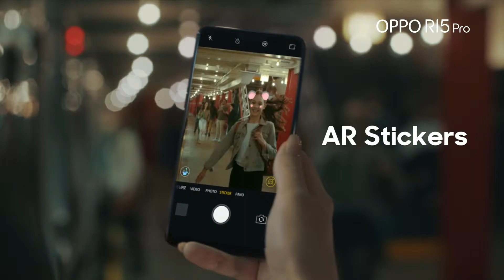OPPO R15 Pro AI-enhanced Camera Phone-Metro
The brand new OPPO R15 Pro includes new flagship features like the 6.28-inch super full screen and dual 20MP camera with improved camera technology enhanced by AI and a new Sony sensor.